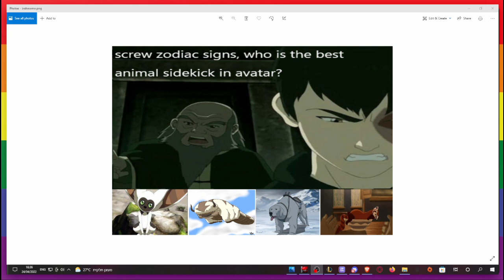WTF how didnt i get an S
i know im not using text to speech, but i just felt like i should give my raw emotions into this rant. PS im sorry for the background AC unit, there really isnt anything i can do, its too hot here to turn off even for a few seconds.